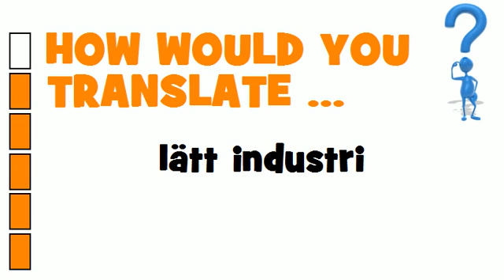SWEDISH TRANSLATION QUIZ = lätt industri